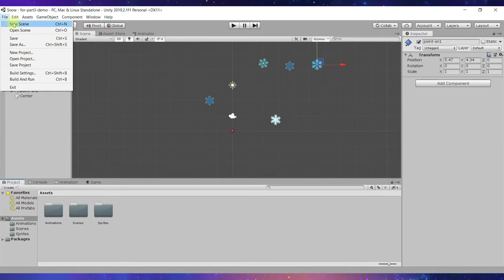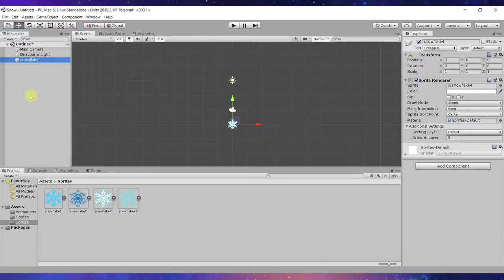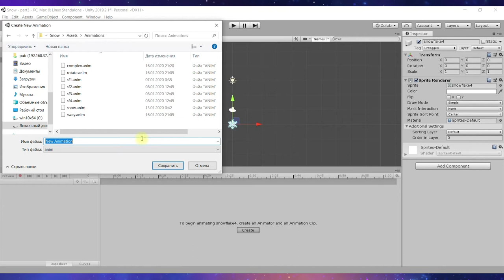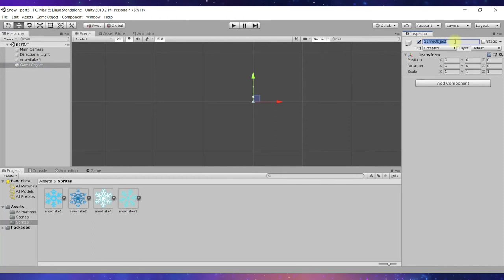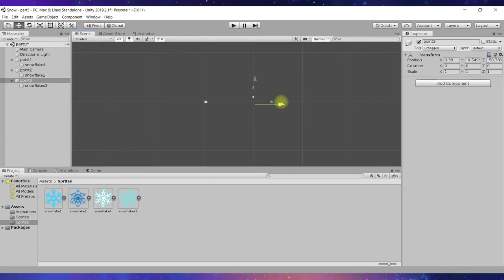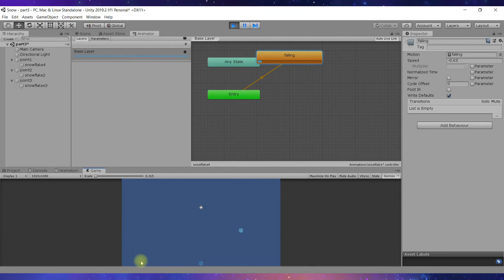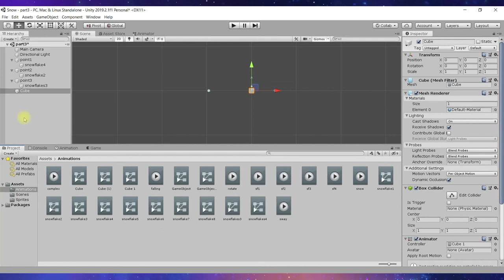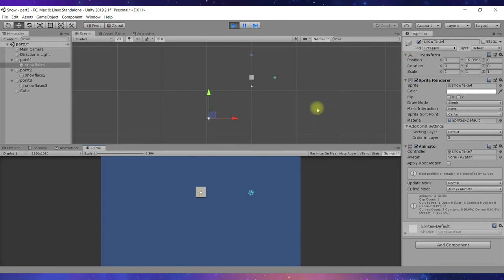Анимация снежинок в Unity. Часть 3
Unity с нуля: изучаем основы анимации в Unity на примере проекта анимированных снежинок, который можно будет использовать и в любых других проектах игр. В 3-й части

- анализируем проблему смещения объектов в процессе анимации относительно точки начала координат (родительского объекта);
- настраиваем сцену так, чтобы на ней не отображался горизонт (Skybox);
- настраиваем результирующий размер окна воспроизведения анимации Game;
- создаем анимацию относительно центра;
- используем созданную анимацию неоднократно для всех объектов на сцене;
- учимся управлять скоростью воспроизведения анимации с помощью Animator Controller;
- делаем еще больше снежинок и других объектов!